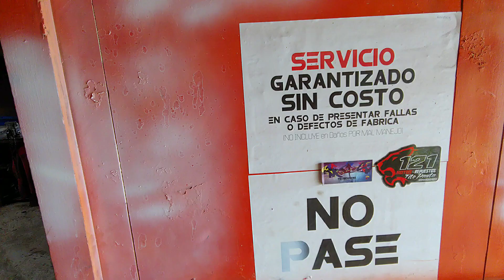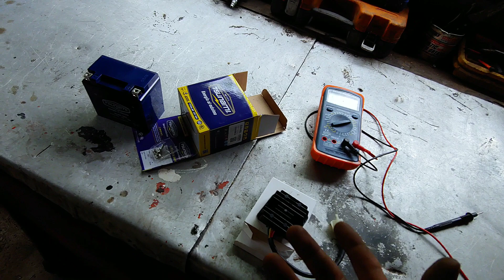Por que se descargan las baterias /No duran, se Dañan,SOLUCION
Problemas con la bateria
Solucionemos hoy